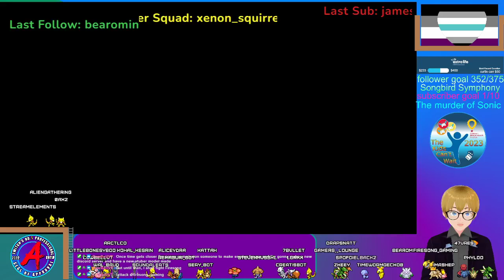Steel tool unlocked [potion permit]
finaly getting our first 3rd tier tool